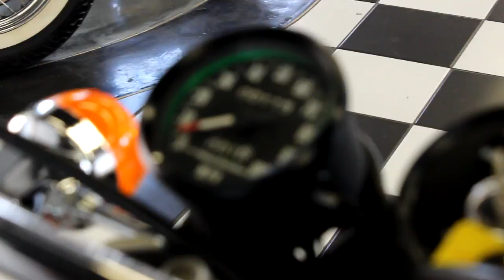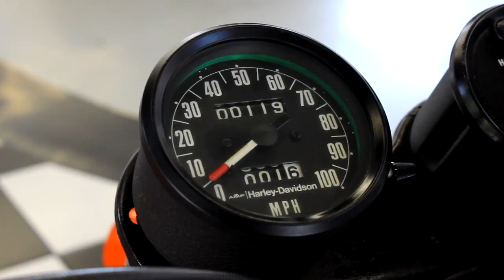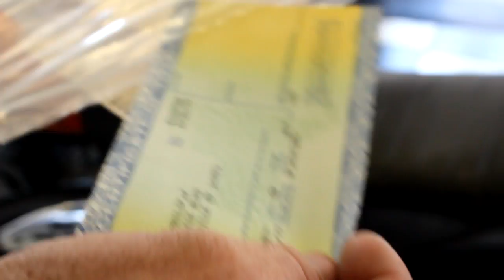1975 AMF Harley Davidson SXT125 | 118 MILES!!! LIKE NEW!!!